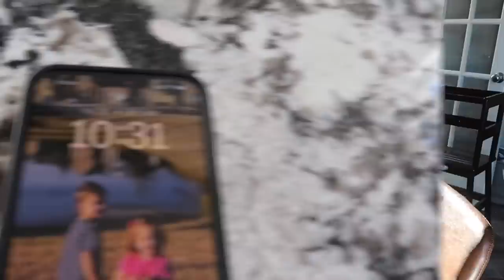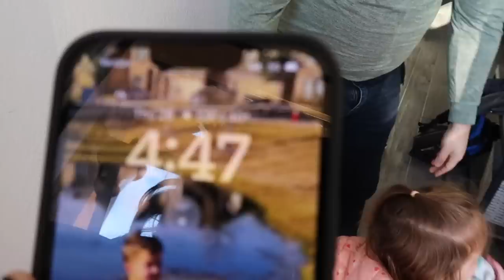Full-time Working Mom 5AM-5PM Routine | Productive Day in the Life of a Work from Home Mom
HI FRIENDS! Today I'm sharing what my typical work day looks like. I'm a 35 year old Mom with a 9-5 work from home job. I have two toddlers (2 and 3 years old) who go to daycare during the day. This day was very productive as I was able to get a lot of work done, along with some household tasks including vacuuming/mopping the floors and doing laundry. What does your day usually look like? Hope you enjoy!

Other Products in this Video:
Cold Brew Maker
Make-up Organizer
40oz Water Tumbler
Kids u-shaped toothbrushes
Kids u-shaped toothpaste foam

MY MEASUREMENTS:
5'1" | 123 lbs (typically size small or size 4)

xo AF
If you choose to shop my links, it doesn't affect you as a customer at all, but it really supports my channel and my family - thank you! All opinions are my own.